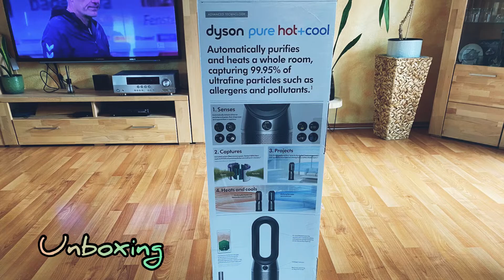Dyson Pure hot and cool Unboxing Dyson | Review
Mobile Air Conditioner Amazon Choice

Review: it work wonders | once it’s getting louder it means it is working.  we’re planning to have another one 👍.